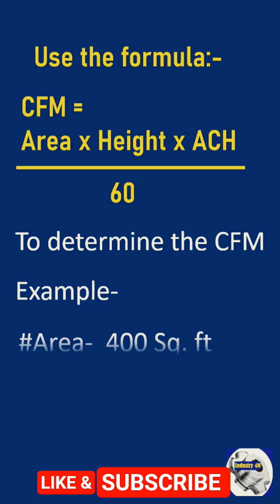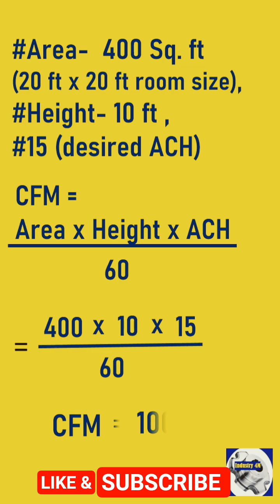HOW TO CALCULATE CFM OF AHU || HOW TO DETERMINE THE CFM ACCORDING TO ROOM SIZE || CFM CALCULATION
To calculate CFM (Cubic Feet per Minute) for a room, you need the room's volume, the desired Air Changes per Hour (ACH), and the formula: CFM = (Room Area x Height in feet x ACH) / 60. First, determine the room's volume by multiplying its length, width, and height. Then, decide on the necessary ACH, Now put these values into the formula and divide by 60 to get the CFM.